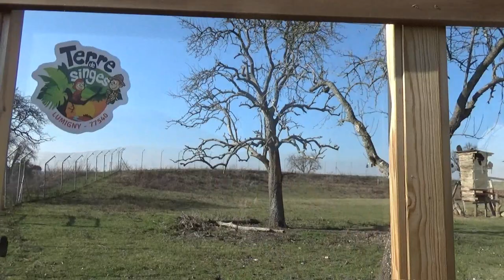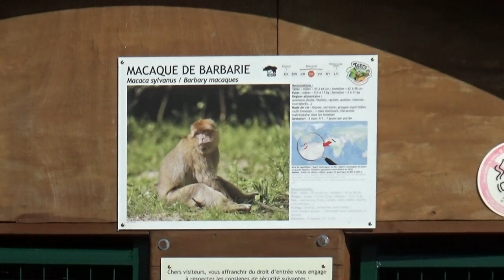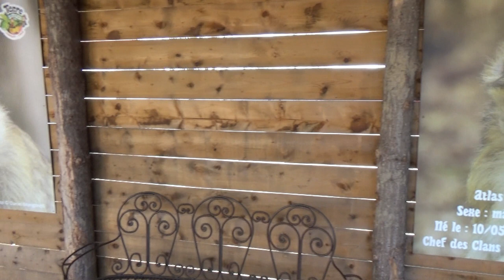Terre de Singes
Vlakbij het Franse (roof)kattenpark Parc des Félins vinden we ook een klein apenpark terug. Wij bezochten na ons bezoek aan het kattenpark (met dank aan een voordelig combi-ticket) daarom ook dit apenpark. Het park heeft naast een groep gelada's ook berberapen en enkele tamarinsoorten. Jullie wandelen met ons mee?